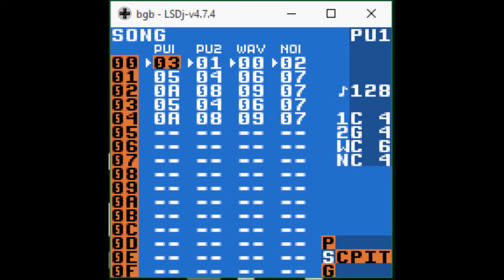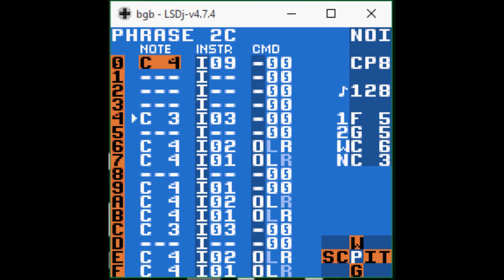Spider-Man 2: The Sinister Six - World Trade Center [Game Boy]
I always liked what Manfred Linzner wrote for the Game Boy. It's not particularly spectacular in the way of technique, but he's made a lot of good tunes with what the GB has to offer, this one being no exception. I decided to give it my own spin out of boredom, taking what he made in 3 channels and expanding it to all 4.

Made in LSDj v4.7.4.